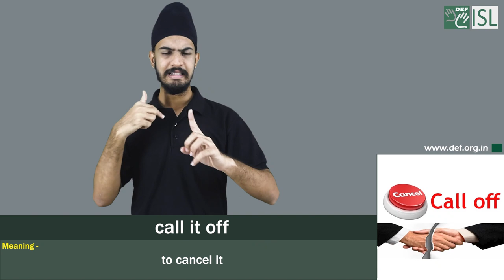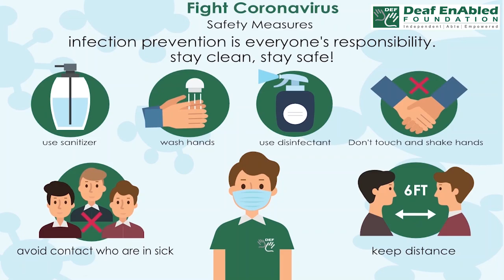Call it off:- Idiom of the Day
Meaning-  to cancel it​

Sentence- 1. We called off the wedding.​
2. He has called off the trip.​